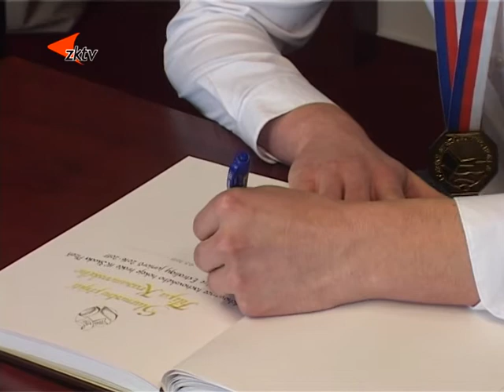3 Starosta města přijal hokejistu Filipa Krasanovského